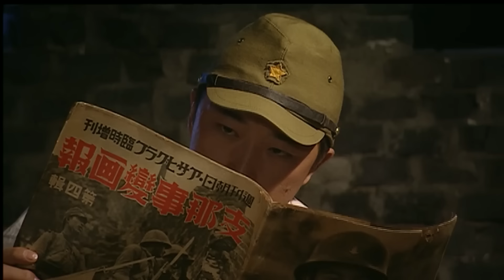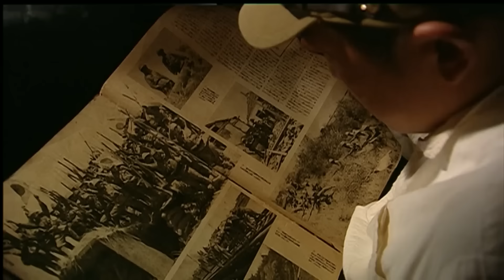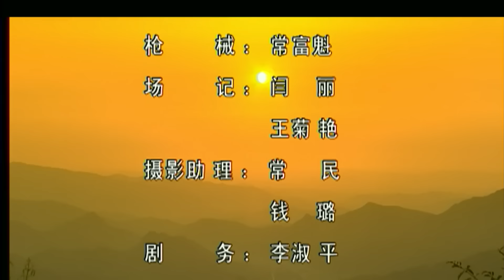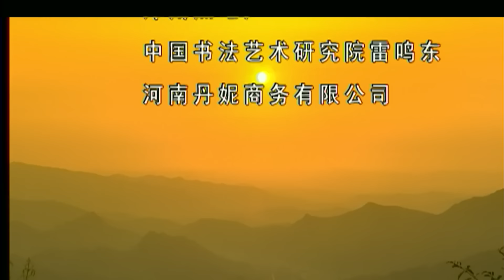【ENG】Nook of War | War Movie | Drama Movie | Action Movie | China Movie Channel ENGLISH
【Chinese Name】战争角落
【Starring】贾致钢 Jia Zhigang / 邵峰 Shao Feng / 李雪 Li Xue
【Synopsis】During the anti-Japanese war, Shanwa's family of three lived peacefully in the Taihang Mountains. One day, Japanese soldiers erected a weapons tower at the pass, which greatly disturbed Shanwa's family, and the peaceful life was soon interrupted. The Japanese soldiers spotted the boy hunting and shot him. The bullet pierced one of the boy's ears and almost killed him. This made the innocent Shanwa angry. The stubborn mountain child had to give expression to his anger that was pent up in his heart. Regardless of his wife's coaxing, he came to the opposite side of the blockhouse at dawn, shouting curses and demonstratively firing guns. This angered the Japanese soldiers, they chased them into the mountains several times and eventually found Shanwa's house. The Japanese soldiers inhumanely killed Shanwa's wife and children, but Shanwa escaped by chance. From then on, Shanwa fought a desperate battle with the Japanese soldiers.